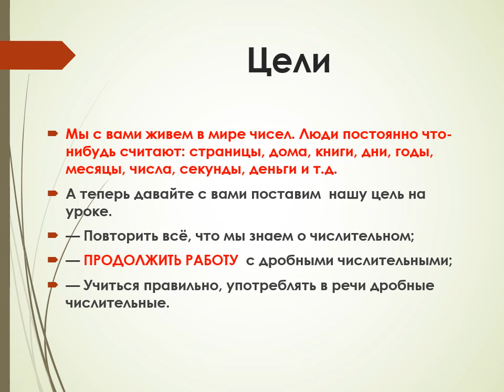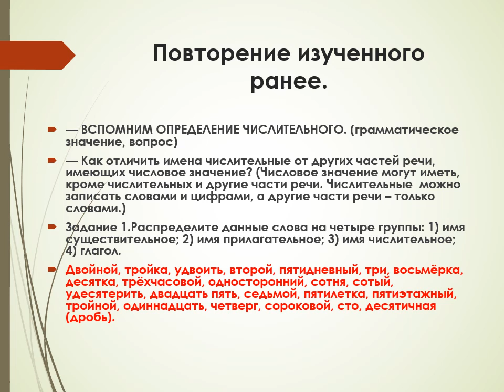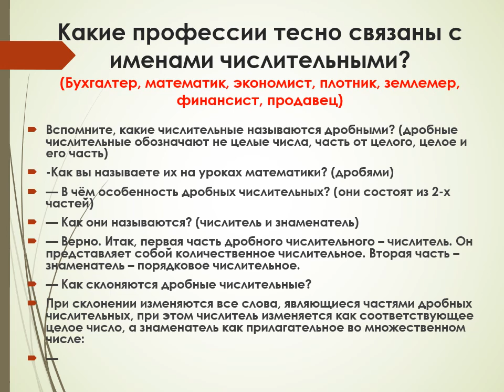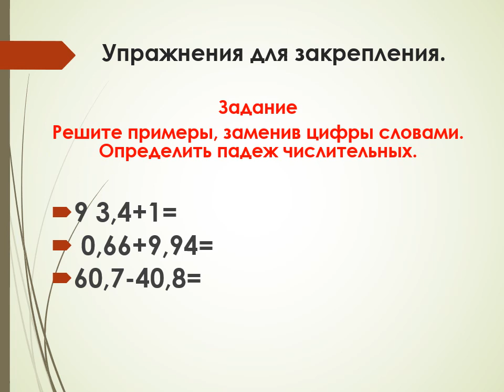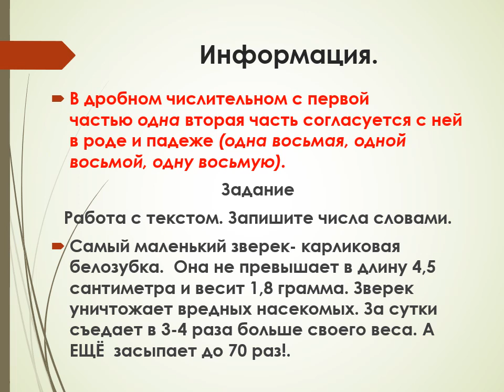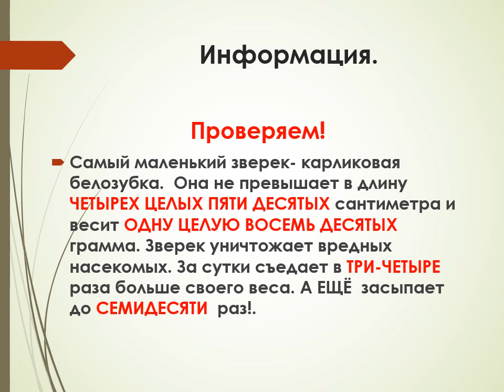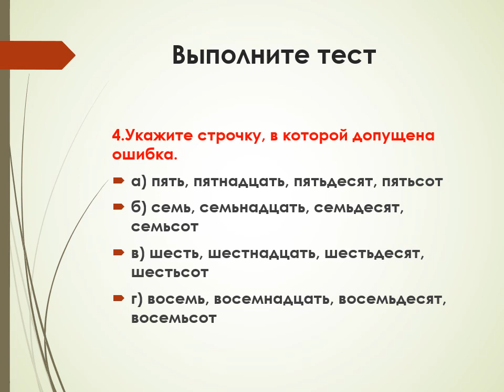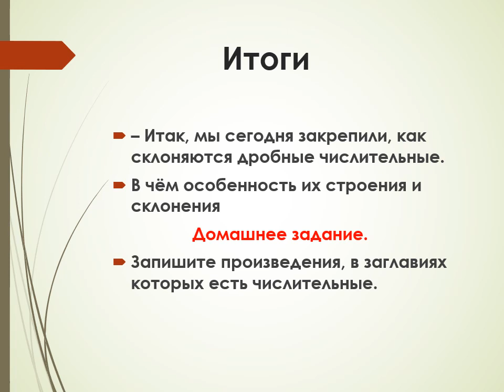Русский язык, 7 класс, дробные числительные